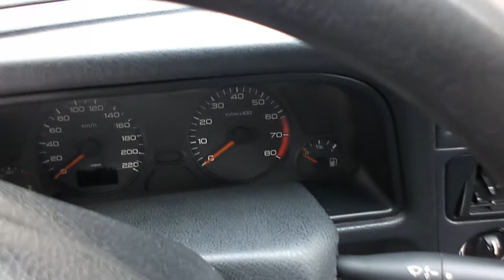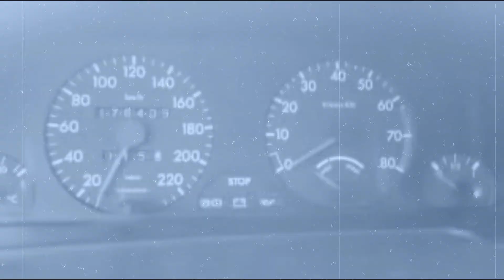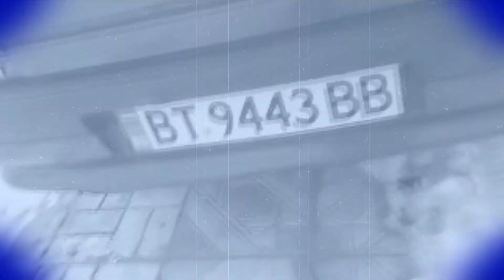Peugeot 306 XS,SR Review